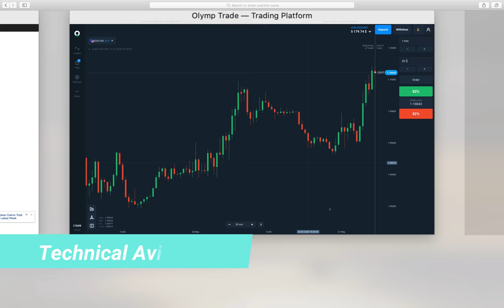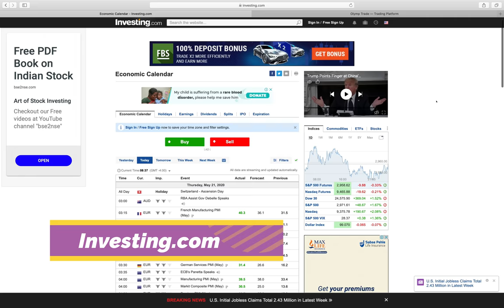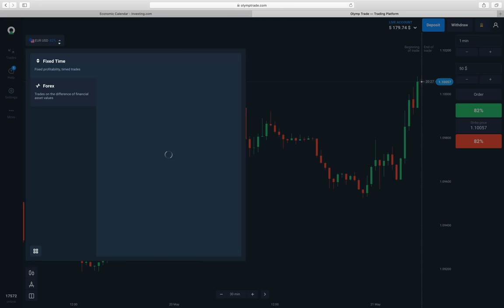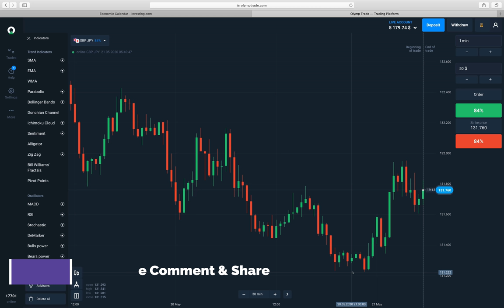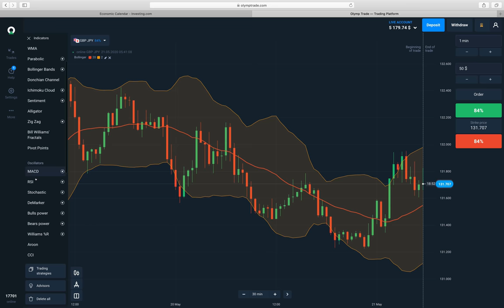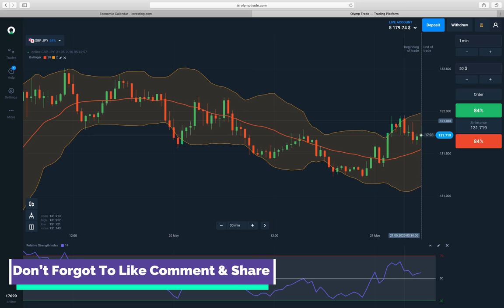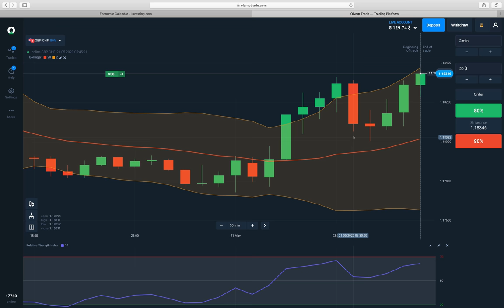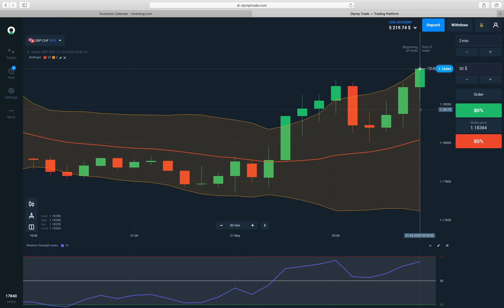Olymp Trade | How We Can Use Marketing Impact During Trading |Economical calendar|RSI + BOL Strategy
based on - Olymp Trade | How We Can Use Marketing Impact During Trading |Economical calendar|RSI + BOL Strategy